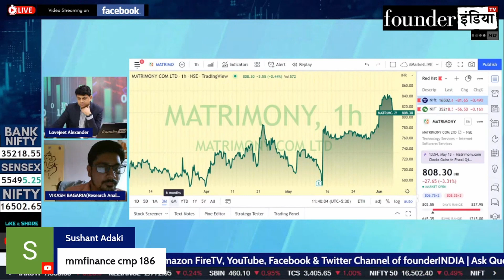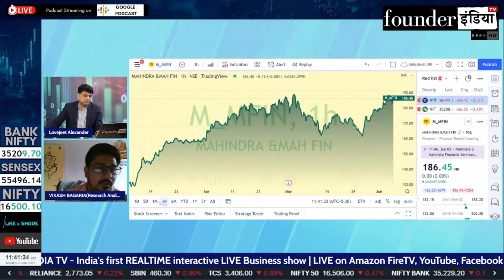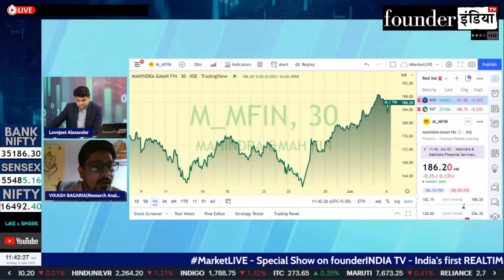Mahindra & Mahindra Fin. Services Ltd. के शेयर में क्या करें? Expert Opinion by Vikash Bagaria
Analysis of: Mahindra & Mahindra Fin. Services Ltd.